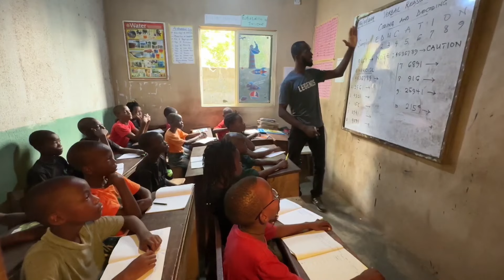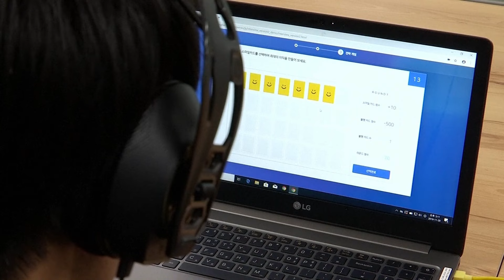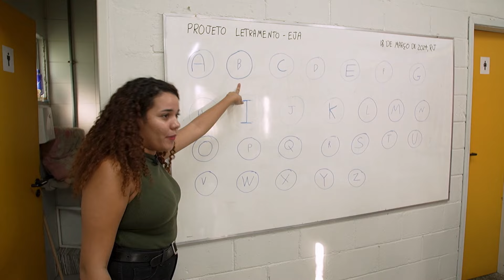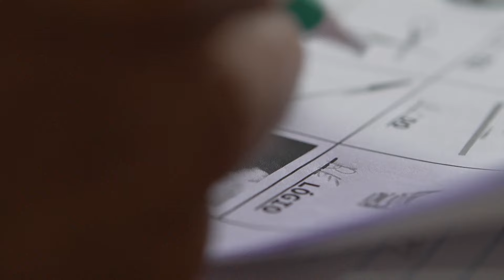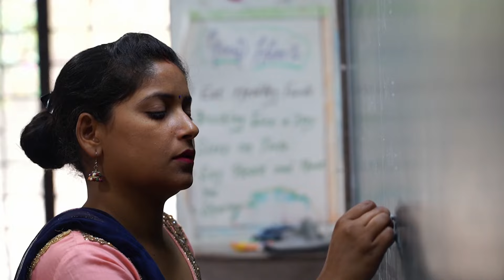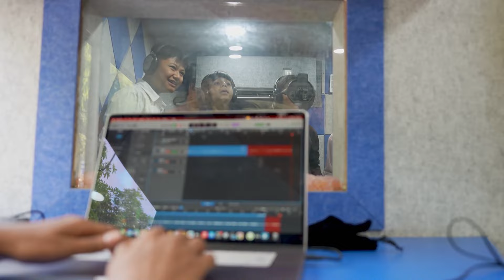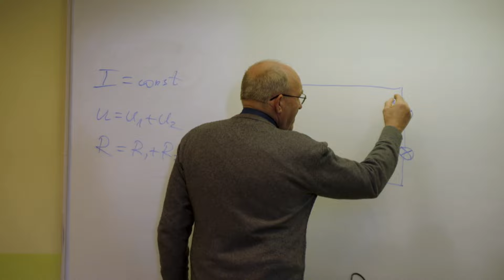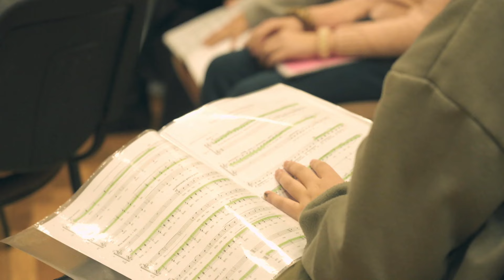Globales Bildungssystem: Sind wir für die Zukunft gerüstet? | Global Us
Analphabetismus, veraltete Lernkonzepte, Lehrermangel. Weltweit stehen Schulen vor großen Herausforderungen. 250 Millionen Kinder haben gar keinen Zugang zu Bildung. Wie kann die Bildungsmisere in Brasilien, Indien und Kenia gelöst werden?
00:00 Bildung für alle! Aber wie?
00:38 Globales Bildungssystem: Sind wir für die Zukunft gerüstet?
04:59 Brasilien: ABC lernen an der Uni
11:45 Indien: Lernen mit Musik
15:44 Kenia: Eine Reality TV-Show zeigt, wie’s geht
20:53 Lettland: Singen gegen Schulreform

Lesen, schreiben, rechnen – fast 10 Millionen Brasilianer kommen da nicht mit. Sie sind Analphabeten. Ihr Alltag ist eine Herausforderung, die Jobperspektiven düster. In Abendschulen, Sozialprojekten oder der Uni lernen immer mehr Erwachsene.
Mut, Selbstvertrauen, Spaß – das bringt ihnen der Musikunterricht, sagen die Schüler*innen einer Grundschule in Delhi, Indien. In eingängigen Liedern verpacken Musiker einer indischen NGO Bildungsinhalte und zeigen so, wie Musik das Lernen erleichtert.
Sie ist unterhaltsam, praxisnah und extrem erfolgreich: die Fernseh-Show ‚Shamba Shape Up‘ hilft seit mehr als einem Jahrzehnt Bauern in Kenia, ihre Erträge zu steigern und umweltfreundliche Methoden anzuwenden.
Und Schulkinder in ganz Lettland protestieren gegen die Pläne der Regierung, Schulen in kleineren Orten zu schließen.